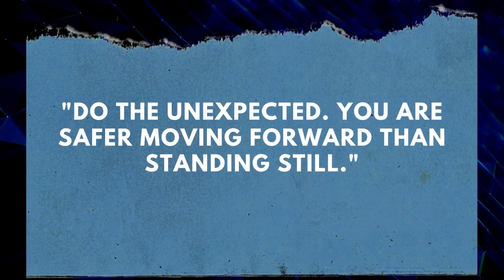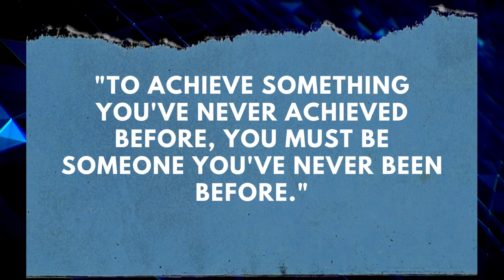QUOTATIONS FOR EFFECTIVE LEADERSHIP #0042022